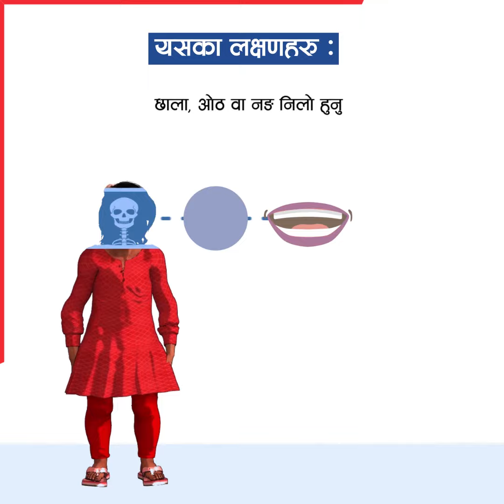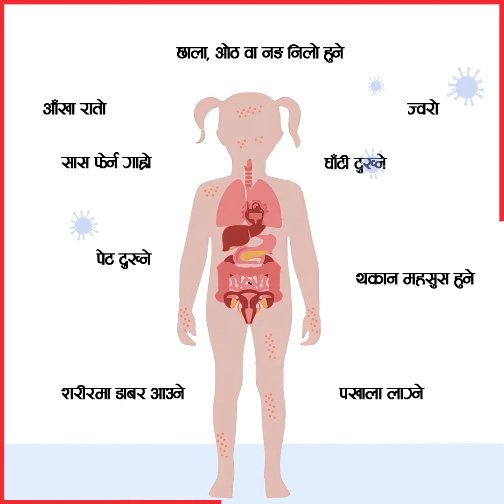मल्टि-सिस्टम इन्फ्लेमेटरी सिन्ड्रोम (MIS-C)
COVID19 संक्रमण भएका वा संक्रमितसँग सम्पर्कमा आएका बालबालिकामा देखापर्ने मल्टि-सिस्टम इन्फ्लेमेटरी सिन्ड्रोम बारे जान्नै पर्ने कुराहरूः